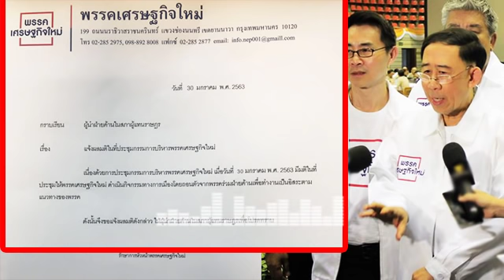ล่าสุด!! แ.ฉ! ที่.แ.ท้!เศรษฐกิจใหม่ แ.อ.บ!คุย.ย้.า.ย! ขั้ว.ส่.อ.ซ.บ!รบ.บิ๊กตู่มาสักพักแล้ว